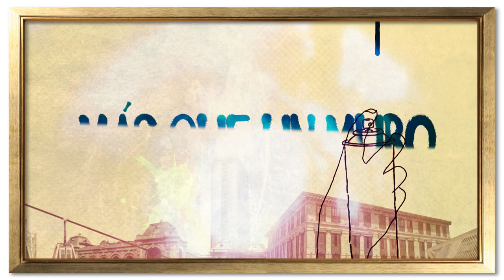Mediante el Artivismo se alerta sobre los peligros de la megaminería en Támesis [Más que un muro]